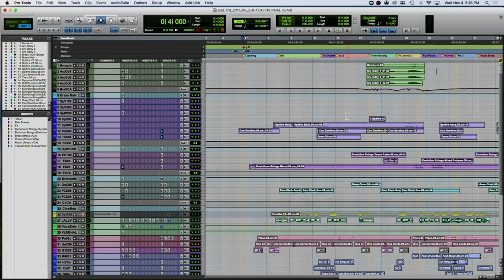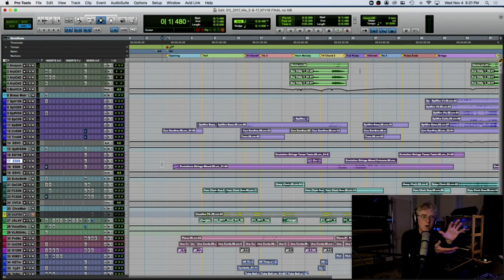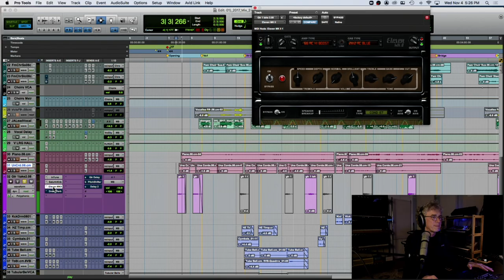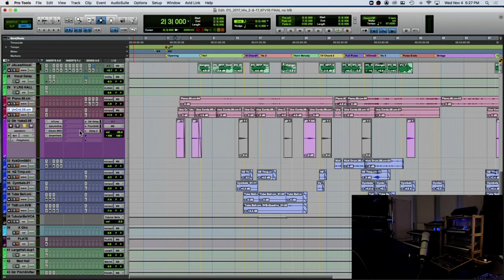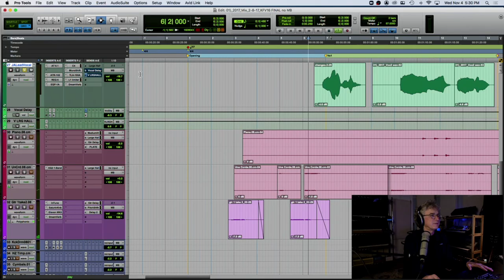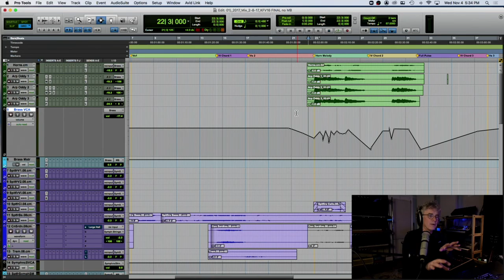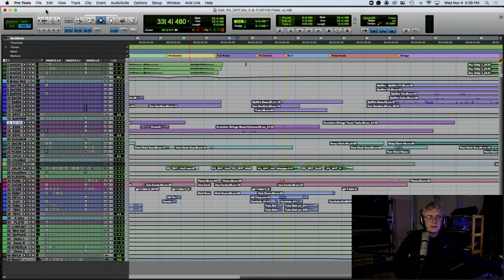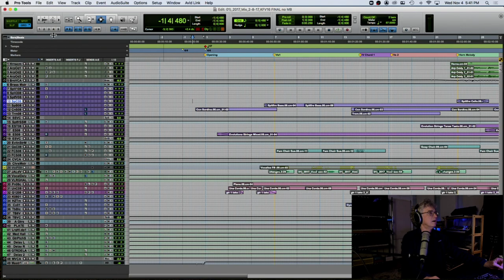ACSM Film Scoring Class 9: Creativity And Creating Ambient, Atmospheric Music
Copland School Of Music, Queens college, CUNY
Film Scoring, Class 9
A discussion on the creative process and a first look at creating atmospheric music

Chapters:
00:00 Discussion on the creative process
21:10 Creating ambient music
29:10 Breaking down "The New Dawn"